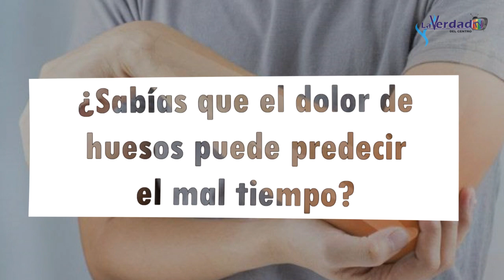¿Sabías que el dolor de huesos puede predecir el mal tiempo?